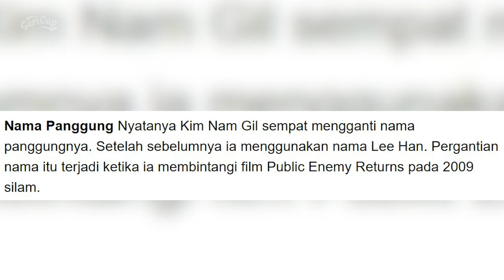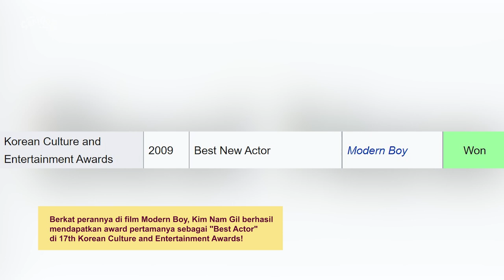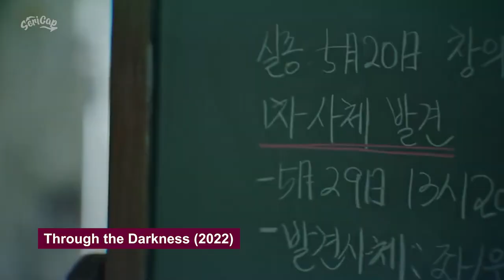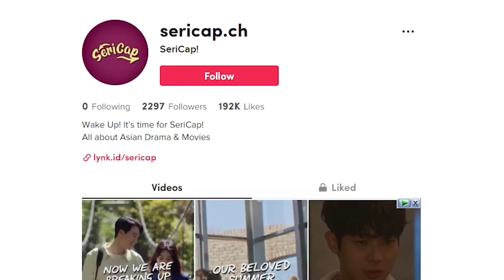PERJALANAN KARIR KIM NAM GIL, AKTOR DENGAN BANYAK PROFESI!!! PRODUSER SAMPE CEO AGENCY!!! | SERIFACT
SeriFact Journey kali ini bakal bahas Kim Nam Gil nih! Aktor yang bentar lagi menyentuh angka 42 tahun ini ternyata udah aktif di dunia seni peran sejak tahun 1999 lho! Perjalanan karir selama 23 tahun aktor yang merangkap CEO ini bisa cuss langsung aja kamu tonton!

Untuk recommend Asian Drama atau Asian Movie yang mau di rekap bisa langsung aja comment di bawah ya!

Content Producer by Ryan @ryantrance
Content Creative by  Aghni @aghniueo
Content Writer by Aghni @aghniueo
Editor by Kia @sskiapujilstr

All image and video material in this video is not our copyright.
SeriCap by BCU Network